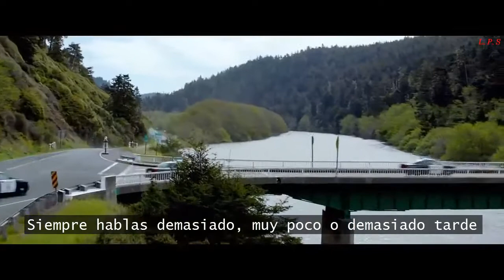Get Well Soon - Reggie And The Full Effect (Subtitulada al español)